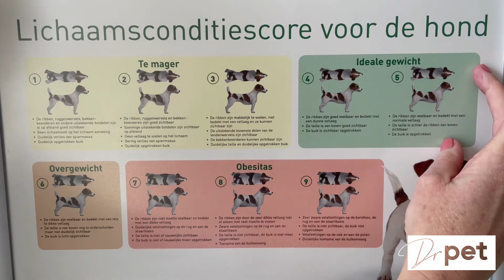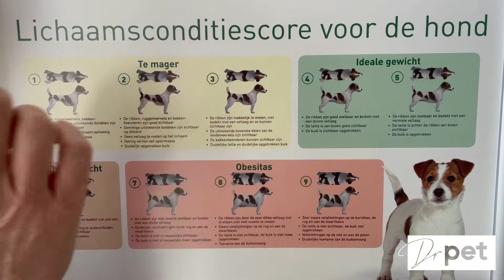Is mijn hond goed op gewicht? | Lichaamsconditie score hond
Heeft jouw hond last van overgewicht? Of mag hij/zij wel wat extra aankomen? Dan is de juiste voeding met de correcte samenstelling erg belangrijk. Maak op onze webshop een afspraak voor een voedingsconsult om de samenstelling van de voeding van jouw hond te checken.